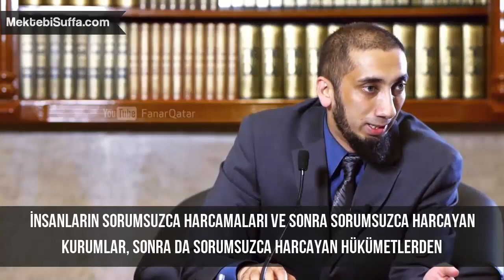Cimri mi, Savurgan mı? [Nouman Ali Khan] [Türkçe Altyazılı]